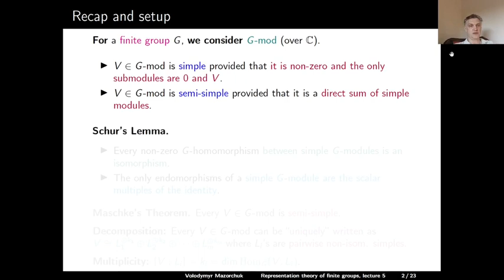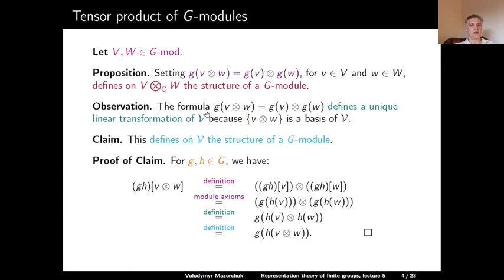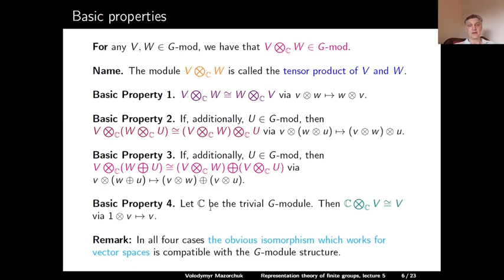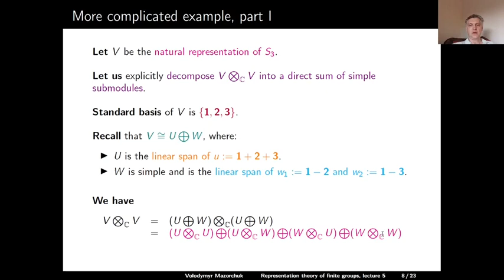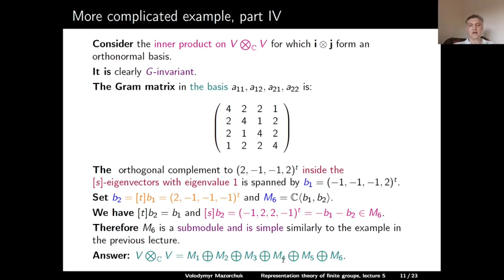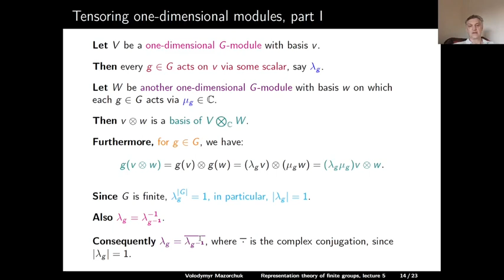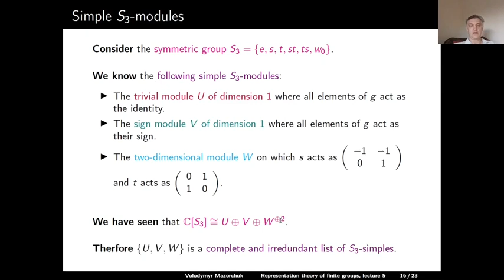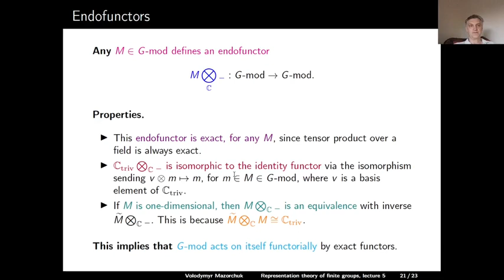Representation theory of finite groups. Lecture 5: tensor product (by Walter Mazorchuk)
Master level university course.
Representation theory of finite groups
Lecture 5: tensor product
by Walter Mazorchuk